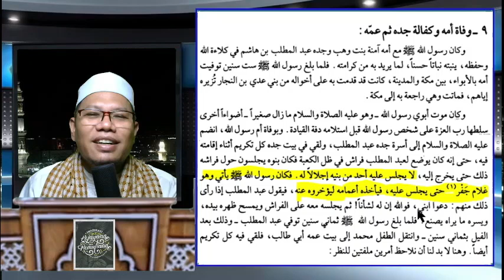12. Nabi Yatim Piatu dan Pentingnya Komunitas Bagi Anak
▶️ *Nabi Yatim Piatu dan Pentingnya Komunitas Bagi Anak*

Support pembangunan masjid Ponpes Darul Hikmah Banjarbaru, perluasan lahan pondok, infaq pendidikan, atau zakat ke *Rekn BSI no. * an Yayasan El-Fikri El Islami Baron Banjarbaru. *CP* (Ustadz Bairi)

*Penerimaan Santri Baru Ponpes Darul Hikmah Banjarbaru*
📞 *Kontak dan Informasi*:  1. Ustadz Aditya : 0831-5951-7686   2. Ustadzah Halimah : 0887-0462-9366